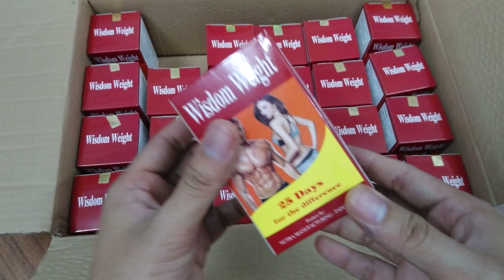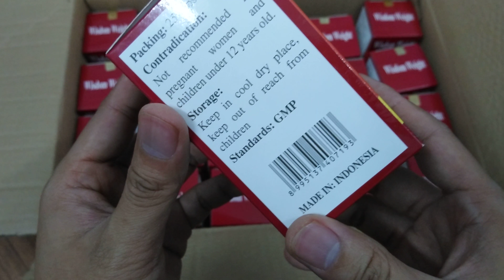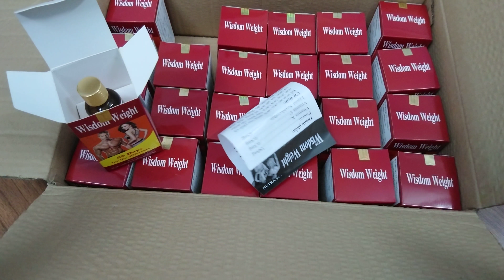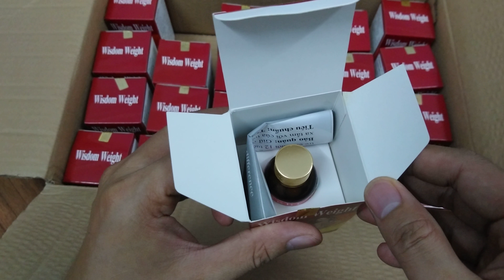Mở hộp chi tiết thuốc tăng cân wisdom weight 0973323237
Thông tin sản phẩm:
Xuất xứ: INDONESIA
Quy cách đóng gói: hộp 25 viên
Thành phần viên tăng cân Wisdom Weight
- Liquid Soyblecethin 45mg
- Protein 350mg
- Vitamin C 0.5mg
- Vitamin K 0.5mg

Tại sao WISDOM WEIGHT giúp bạn tăng cân hiệu quả?

  Liquid Soyblecethin: viêm tăng cân Wisdom Weight có chứa chất đạm có khả năng tăng cường khả năng chuyển hóa chất dinh dưỡng trong cơ thể và có thể bổ sung năng lượng cung cấp cho các hoạt động hàng ngày của bạn.
  Protein: là thành phần chính trong tăng cân Wisdom Weight, để chuyển hóa chát dinh dưỡng, chất khoáng và vitamin thì Protein là thành phần rất cần thiết. Protein đóng vai trò trong việc tăng cân hiệu quả bởi nó giúp kích thích cảm giác thèm ăn. Khi thiếu Protein có thể gây ra các rối loạn quan trọng trong cơ thể làm chậm tăng cân, rối loạn các hoạt động nội tiết ( sinh dục, giáp trạng), giảm khả năng miễn dịch sinh học và chậm phát triển,… Để tăng cân bạn cần bổ sung đầy đủ Protein để cơ thể bạn khỏe mạnh và tràn đầy năng lượng.
  Vitamin C: Chứa trong viên uống tăng cân Wisdom Weight tham gia vào quá trình chuyển hóa và đóng vai trò then chốt cho hệ tiêu hóa, hỗ trợ tăng cường sức đề kháng. Cùng sự kết hợp với dưỡng chất và các vitamin khác giúp cho bạn có cơ thể khỏe mạnh, là động lực giúp bạn tăng cân hiệu quả. Vai trò của Vitamin trong quá trình chống oxy hóa, tăng sự đàn hồi cho làn da, hình thành collagen, sự đàn hồi của mạch máu và cơ.
  Vitamin K: Một trong những thành phần không thể thiếu trong cơ thể, giúp tạo cảm giác ngon miệng và kích thích vị giác. Yếu tố quyết định kết quả cải thiện cân nặng cho người đó chính là ăn uống ngon miệng và khả năng hấp thụ tốt chất dinh dưỡng. Vitamin K chứa trong viên tăng cân Wisdom Weight sẽ giúp cơ thể thực hiện tốt việc này. Theo nghiên cứu của các chuyên gia, Vitamin K không chỉ giúp phòng ngừa hiệu quả các bệnh ung thư, giảm bệnh tiểu đường, hạn chế bệnh tim mạch và tăng cường tỷ trọng xương. Đặc biệt, vitamin tăng cân Wisdom Weight không chỉ giúp chị em tăng cân hiệu quả nhanh chóng mà còn bổ sung vitamin giúp chị em duy trì mật độ protein trên da, tăng sự đàn hồi, các vết bầm tím, giảm nếp nhăn và chảy xệ, vết sẹo và các vết rạn trên da.

Tác dụng của Wisdom Weight trong việc tăng cân

  Wisdom Weight giúp cải thiện cân nặng hiệu quả: sử dụng viên uống tăng cân là cách tăng cân nhanh và hiệu quả nhất.

  Wisdom Weight cải thiện khả năng hấp thụ dinh dưỡng, hỗ trợ chăm sóc hệ tiêu hóa: Yếu tố quạn trọng nhất giúp cơ thể hấp thụ được chất dinh dưỡng đó là có một hệ tiêu hóa khỏe mạnh. Vitamin Wisdom Weight giúp bạn loại bỏ tối đa các thành phần gây hại đến hệ tiêu hóa của bạn, đồng thời cải thiện khả năng hấp thụ chất dinh dưỡng giúp bạn tăng cân nhanh chóng. Wisdom Weight còn kich thích ăn uống giúp bạn cảm thấy ngon miệng hơn và bạn sẽ cảm thấy hứng thú với đồ ăn và từ đó có thể đạt được cân nặng như ý.

Viên uống Wisdom Weight - hỗ trợ tăng cân hiệu quả

Phản hồi của khách hàng sau khi sử dụng viên uống tăng cân Wisdom Weight

  Vitamin Wisdom Weight giúp nâng cao sức khỏe, tăng cường sức đề kháng, chống mệt mỏi, ngủ ngon và sâu sắc.

  Viên tăng cân Wisdom Weight đối với nữ: giúp da mịn màng, ngực nở, cơ thể cân đối. Trong thành phần của viên uống tăng cân Wisdom Weight chứa thành phần giúp kích thích sản sinh Collagen giúp chị em không những tăng cân mà còn có một làn da khỏe mạnh, đàn hồi.

  Wisdom Weight đối với nam giới: hiệu quả cho nam giới giúp tăng cơ bắp, thân hình chắc khỏe, tăng khả năng sinh lý.

 Vitamin Wisdom Weight  có khả năng kích thích vị giác giúp bạn mau đói, có cảm giác thèm ăn, ăn ngon miệng  hơn, tiêu hóa tốt, ăn được nhiều ăn, không tác dụng phụ gây tích nước. Sau khi tăng được cân như ý, bạn sẽ không bị sút cân khi ngừng sử dụng Vitamin Wisdom Weight

Khách hàng nói gì sau khi sử dụng viên tăng cân Wisdom Weight

  Viên tăng cân Wisdom Weight 25 viên không gây tác dụng phụ, không gầy đi khi ngừng sử dụng, không gây phù nề.

  Wisdom Weight tăng cân hiệu quả cho người khó tăng cân, bởi các thành phần trong viên tăng cân giúp kích thích cảm giác thèm ăn chứ không phải kích thích tích nước làm tăng cân.

Hướng dẫn sử dụng Vitamin Wisdom

-    Uống sau khi ăn tối
-    Liều lượng: 1 viên/ ngày

Đối tượng sử dụng Wisdom Weight

-    Tốt cho cả nam và nữ, ngoại trừ:  trẻ em dưới 8 tuổi, phụ nữ có thai và đang cho con bú.